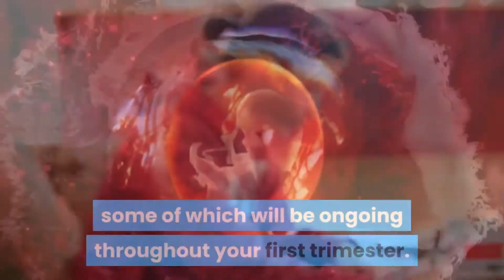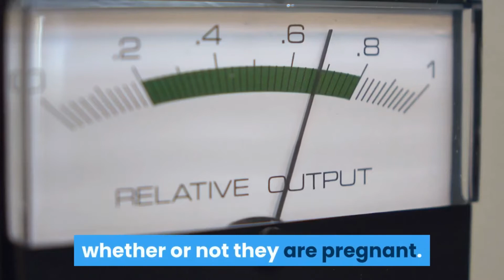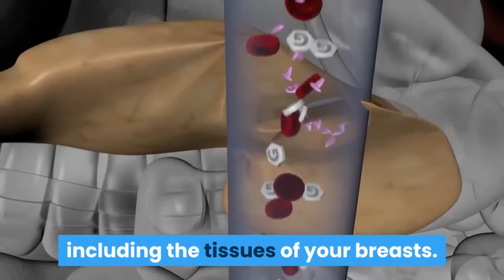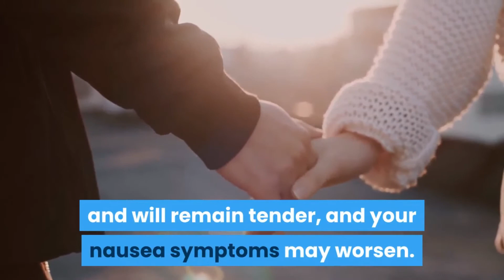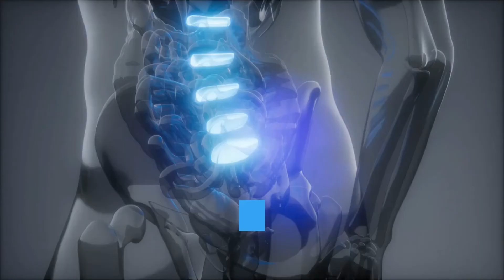EARLY PREGNANCY SYMPTOMS AND SIGNS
When you start experiencing pregnancy symptoms, it can be an extremely exciting time in your life, but it comes along with thousands of other things to think about.
When do Pregnancy Symptoms begin?
Traditional pregnancy symptoms typically begin at 4 weeks, right around the time when you would be getting your period. That missed period is often the first indication of pregnancy, although some women experience other symptoms earlier on, following the hormonal release of implantation and fertilization. [1] After you realize that you have missed a period, some of the other easily dismissible symptoms, such as tiredness, nausea or irritability, may become more noticeable.
While some women experience very few symptoms of pregnancy, and may not even be aware they are pregnant until a more formal test is administered, 4 weeks is the typical start time for most pregnancy symptoms.
Fatigue
One of the first symptoms of pregnancy is also one of the easiest to miss. In our fast-paced world, feeling a bit run down is normal, so the fatigue that strikes after you become pregnant can often go unnoticed. [2] However, in some cases, fatigue can be quite severe as your body starts to adjust and compensate for the baby it is about to grow.
Mood Swings
Irritability and mood swings are a symptom of early pregnancy due to the sudden release of hormones in your body, including progesterone and human chorionic gonadotropin (hCG).
Cramping
As soon as your body notices that it is present, it will begin the rapid process of changing your body to accommodate a new baby. This can cause cramping in the pelvic area, similar to what you might experience before a menstrual cycle.
Morning sickness is perhaps the most famous and well-known side effect of becoming pregnant. Nausea and vomiting can begin as early as the 4th week and may last throughout the first trimester.
Missed Period
Many women use a missed period as their monthly measuring stick for whether or not they are pregnant. When a period is missed, it doesn’t necessarily mean you’re pregnant; sometimes, period cycles can be disrupted, and late periods are common.
Breast Tenderness
When your body releases its burst of hormones following implantation, the rest of your body begins to react, including the tissues of your breasts.
Changes in Appetite
If you notice a sudden shift in your appetite, either extreme hunger or loss of appetite, it could be an early symptom of pregnancy.
Bleeding or Spotting
Early in pregnancy, some bleeding will almost inevitably occur, specifically 5-12 days after conception, when implantation of the fertilized egg occurs. A small amount of spotting or bleeding is nothing to worry about, but consistent bleeding is a cause to speak with your doctor. [8]

Weeks 1-2
You are not pregnant yet, but these are the two weeks before ovulation, so there are no obvious symptoms other than a normal menstrual cycle.
Weeks 3-4
At some point here, your egg will be fertilized and then begin moving through your Fallopian tubes to the uterus. T
Weeks 5-8
You will begin to experience changes in your blood pressure, and will also feel some early signs of pregnancy, such as cramping, bloating, nausea, vomiting, and fatigue.
Weeks 9-12
Your breasts will continue to swell and will remain tender, and your nausea symptoms may worsen. Your nipples may grow in size and change color, and you may gain 2-3 pounds of weight.
Weeks 13-16
Your blood pressure will continue to fluctuate, and you may experience dizziness and additional fatigue. Nausea will likely lessen, but your breasts will remain tender.
Weeks 17-20
You may start to experience constipation, and your breasts will continue to swell. Your nausea should be almost finished by this point, but the aches and pains may be worse, as the fetus is beginning to move in your womb.
Weeks 21-24
Your breasts may start producing small drops of milk that leak out of your nipples, and your shortness of breath, constipation, and dizziness will continue.
Weeks 25-28
As your uterus begins to grow more rapidly, your back aches and pains will likely worsen, as will cramping. You should experience less dizziness as your blood pressure begins to normalize.
Weeks 29-32
You may be urinating much more frequently, and experience small contractions or cramping in your pelvis. Varicose veins and swelling of the ankles and legs is common, due to the excess weight, which will also affect your back pain and inflammation.
Weeks 33-36
You will experience more stretch marks and varicose veins, as well as swollen feet and aches and pains. You will need to rest more, as fatigue is frequent, and your issues with constipation and heartburn will likely continue or worsen until you deliver.